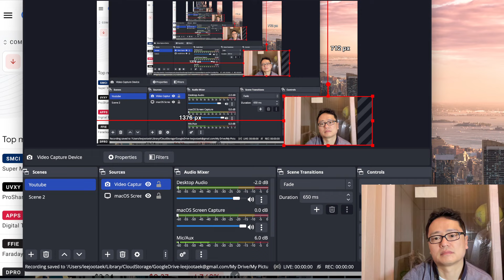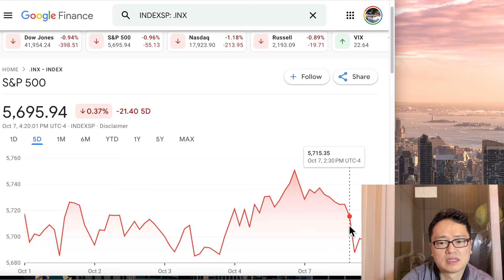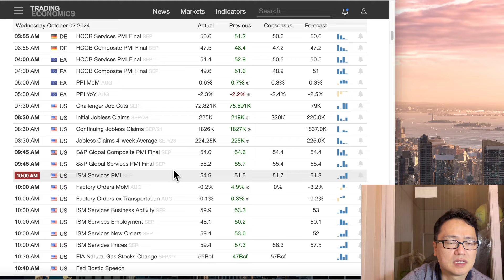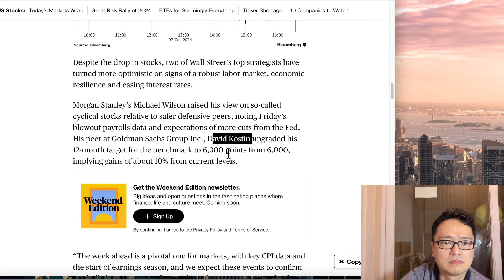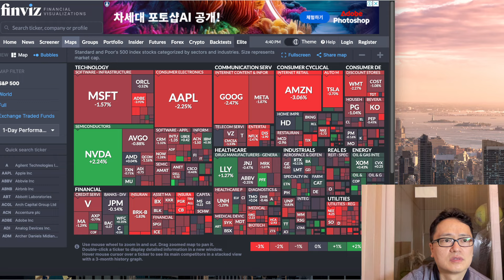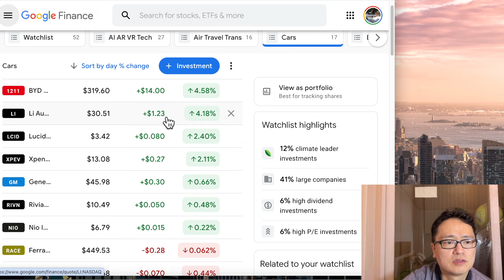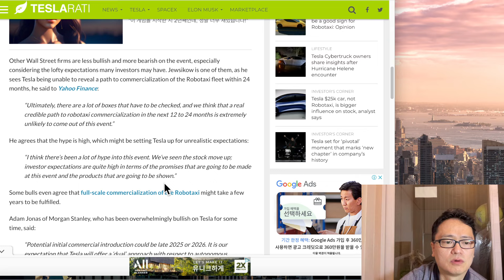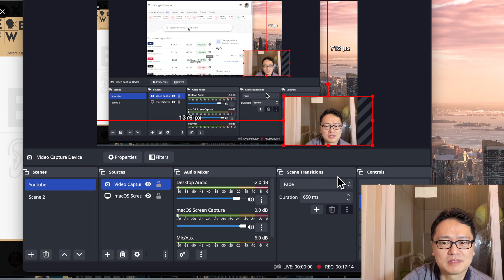미국주식시황/오늘 왜 떨어졌나? 테슬라 하락! 엔비디아 SMCI 상승! 왜? 구글 애플 아마존 메타 마이크로소프트 팔란티어 델 브로드컴 인텔 LLY등 $tsla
저서:'다시 오는 기회, 미국 주식이 답이다'(미국 로스쿨 교수가 20년간 미국 주식시장을 관찰하며 깨달은 ‘10년 후’ 시장)
; '딸아 주식 공부하자' (ebook)

다이아몬드 멤버쉽은 채널 홈페이지에서 Join을 누루시면 쉽게 가입하실 수 있습니다. 장기적으로 향기가 좋으신분들이 모여있는 미투리 마을과 함께 하시며 후원하실 분은 가입하세요~ Zelle로 직접후원해주실 분은 (한국은 이주택, 국민은행, 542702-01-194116) 입니다~댓글과 대화시 다이아몬드가 달리며, 처음에는 흰다이아, 1개월후엔 파란다이아, 2개월후엔 핑크다이아, 6개월후엔 티아라, 12개월이상 되시면 왕관, 2년후에는 불사조, 3년후에는 슈퍼불사조가 달리게 됩니다~4월7일이면 불사조들이 많이 보이겠네요~^^ 이모지도 제가 직접 그린 emoji를 사용하실 수 있게됩니다~ 토요정모는 제 비중이 공개되므로 라이브만 공개로 하고 녹화는 멤버쉽 비공개로합니다~다이아 플러스 회원은 토요일 비중공개 이전에 자주 거래하지는 않지만 제가 주중에 뭘 사고 팔았는지를 조금 더 빨리 알려드립니다~물론 참고만 하시라고요~애플기기는 다음 링크를 따라가시거나 pc를 사용하셔야 가입가능합니다

SNAP
QCOM   콸컴
MSFT